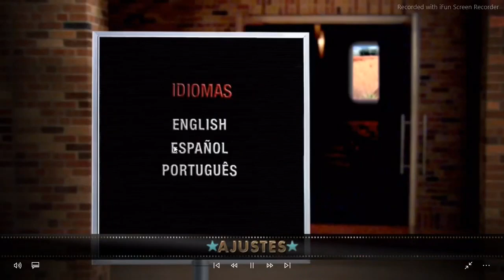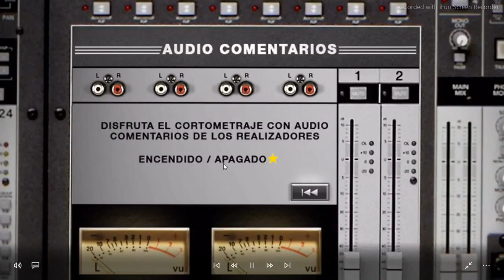22 de febrero de 2022